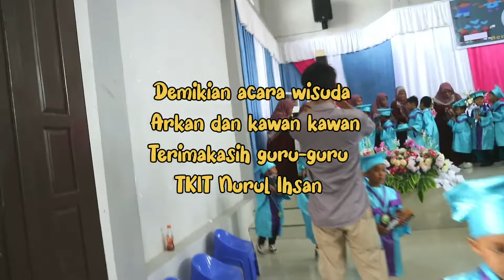Wisuda TKIT Nurul Ihsan 2022 | Happy Graduation Kids.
Assalamualaikum semuaa..

Kali ini dokumenter wisudanya bocah, alhamdulillah anak lajang dah masuk SD. Selain acara wisuda, ada juga penampilan dari siswa-siswi TKIT Nurul Ihsan.

Selamat menikmati..